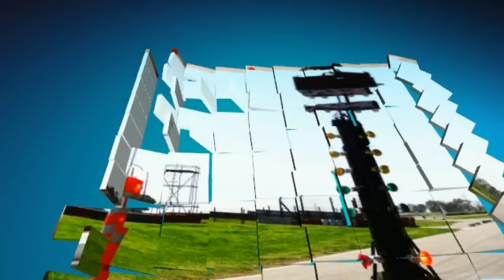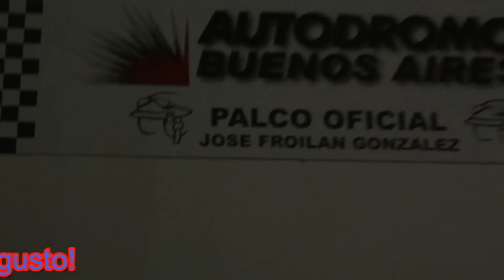Chevrolet 400 enfierrado vs Renault 18 T - Clase 7 y Boxes Galvez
Impresionante tirada de Pista 1 entre un chevrolet 400 enfierradisimo y un hermoso y unico Renault 18 Turbo! duelo de MISILES OLD SCHOOL. Antes de la tirada todo un paneo de BOXES del autodromo Galvez.

No te pierdas videos nuevos cada semana!!